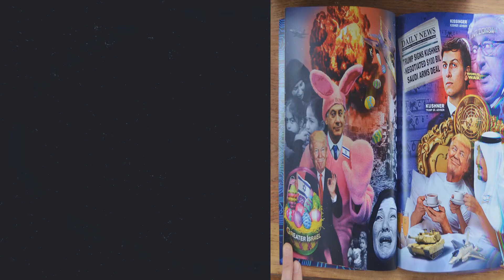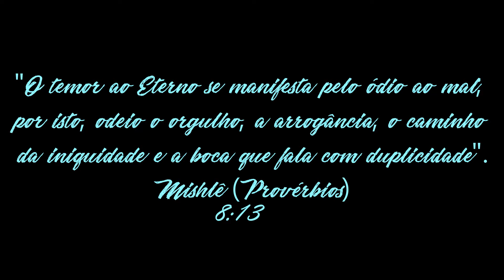Sarje - Dialética Hegeliana (Rap Nacional 2018)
Minha primeira música de rap solo, rimando sobre um tema pouquíssimo abordado e até mesmo entendido por conspiracionistas.

Letra: Sarje
Produção: Jim Beats
Filmagem/edição: William Sarje Vídeos

Letra:

Desinformação, distração, guerra psicológica
destruindo vidas de forma inescrupulosa
vários ataques com alvo a sua mente
eles vieram antes, virão novamente

esquerda, direita supostas forças opostas
divisão sempre a proposta
infiltrados desolam de dentro pra fora
é a quinta coluna sempre na história

dou minha vida pra cantar esse rap
quisesse grana, faria som pra piriguete
palavras duras são muitos mais reais
do que simples versos imorais

o mundo foi hipnotizado, alienado
a verdade virou coisa do passado
maldade e mentira andam lado a lado
não existe mais coração circuncidado

guerra religiosa, tática minuciosa
mistérios esotéricos agora é a nova escola
o que é certo ou errado ninguém se importa
só querem almas mortas

Acorde, eles querem desviar sua atenção
invertendo os valores na tela na televisão
estruturas do famoso pão e circo
com a iniquidade e o engano eles tem o compromisso

infelizmente este sistema é manipulado
se liga nessa ideia meu aliado
tese, antítese e síntese
regra de três desde o Gênesis

ordem através do caos, seu master plano
to lutando contra isso a mili ano
os planos estão se concretizando
fique esperto pois o tempo ta acabando...